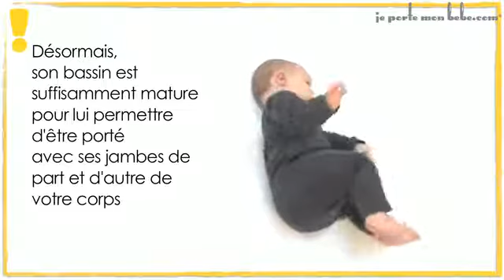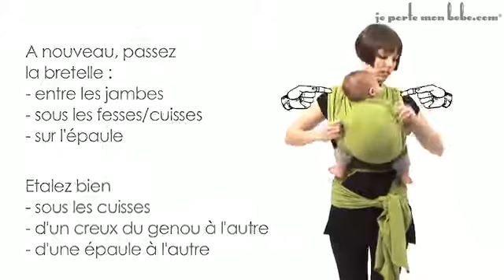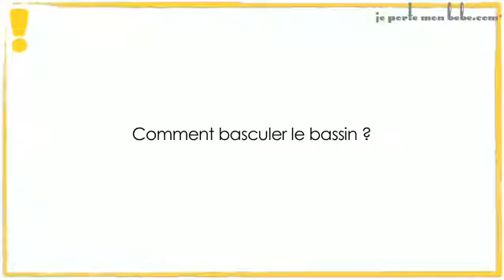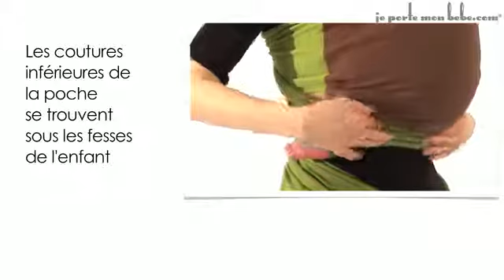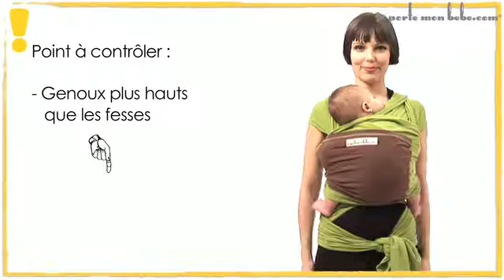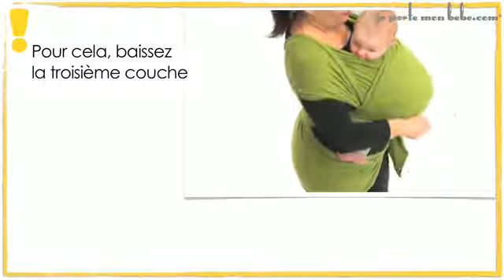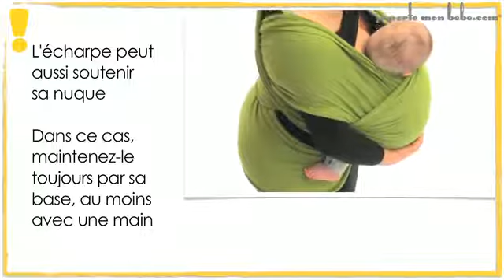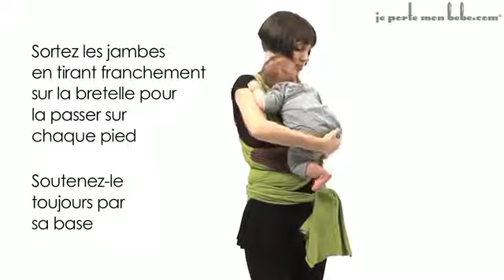Echarpe de portage - Ventral dès 3 mois - JPMBB.flv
Dans cette video, vous allez voir comment porter votre bambin dès qu'il a 3 mois devant vous avec votre écharpe Je Porte Mon Bébé (Jpmbb pour les intimes)
Les écharpes Je Porte Mon Bébé sont maintenant en vente